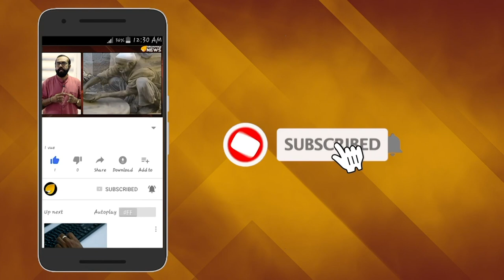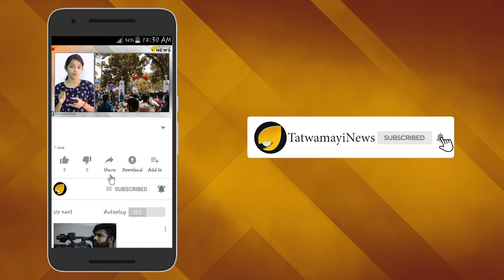പിതൃതർപ്പണ പുണ്യവുമായി ഇന്ന് കർക്കിടക വാവ്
ഇന്ന് കര്‍ക്കിടക വാവ്.

ഇഹലോകവാസം വെടിഞ്ഞ പൂർവികർക്ക്  വ്രതശുദ്ധിയോടെ ശ്രാദ്ധമൂട്ടി തൃപ്തിപ്പെടുത്തുന്ന പുണ്യദിനം.

കര്‍ക്കിടകമാസത്തിലെ കറുത്തവാവ് ദിവസമാണ് കര്‍ക്കിടക വാവായി  ഹിന്ദുക്കള്‍ ആചരിക്കുന്നത്.

ഈ ദിവസം പിതൃബലിക്കും തര്‍പ്പണത്തിനും പ്രസിദ്ധമാണ്.